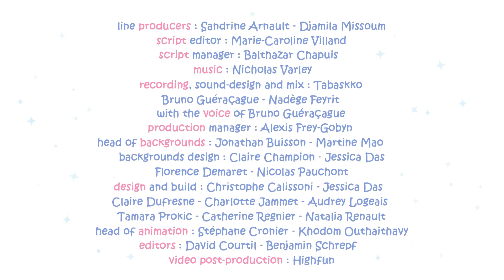Os Cowboys 🤠 Molang | Cry Babies e Amigos em português | Desenhos animados | Animação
Molang episódio "Os Cowboys"

Molang e Piu Piu encontram seus amigos em um rancho. Molang e Piu Piu vão se vestir, mas o incrível vestido de Molang brilha tanto que seu brilho assusta todas as vacas. Enquanto seus amigos correm pelo campo para reunir o gado, Molang e Piu Piu tentam domar um cavalo que não fugiu para ajudar seus amigos.

Apresentamos "Cry Babies e Friends" - Uma Adição Mágica ao Kitoons para Crianças!

Prepare-se para embarcar em uma jornada fantástica pelo mundo colorido e imaginativo dos desenhos animados infantis com a nossa mais recente adição ao canal do YouTube Kitoons, "Cry Babies e Friends". Esta empolgante nova seção é dedicada a trazer alegria, risos e lições de vida para crianças de todas as idades, por meio de uma coleção cuidadosamente selecionada de séries amadas. Prepare-se para uma mistura encantadora de histórias emocionantes, personagens adoráveis e entretenimento sem fim na forma de vídeos envolventes para crianças, animações de alta qualidade e desenhos animados divertidos que manterão as crianças cativadas e farão os pais sorrirem.

Aqui está uma prévia das séries encantadoras que escolhemos para "Cry Babies e Friends", oferecendo animação de alta qualidade e histórias emocionantes:

🐰🐥 Molang: Junte-se ao adorável coelho Molang e ao seu melhor amigo Piu Piu em suas aventuras cativantes, cheias de calor e amizade, perfeitas para crianças em busca de vídeos animados encantadores.

🌈🐣 Rainbow Chicks: Explore o mundo vibrante das Rainbow Chicks, onde cada dia traz uma descoberta nova e emocionante, ensinando às crianças o valor do trabalho em equipe e da criatividade por meio de desenhos animados envolventes.

🐻 Nuts Nuts Nuts: Dê risadas com o elenco excêntrico de animais em "Nuts Nuts Nuts", enquanto eles embarcam em aventuras hilariantes e selvagens, garantindo diversão interminável com animações envolventes.

🤖 Me and My Robot: Siga a incrível jornada de um jovem e seu confiável companheiro robô, enquanto enfrentam desafios emocionantes e aprendem importantes lições de vida, oferecendo conteúdo educativo e divertido para crianças.

🐕 Monk: Mergulhe no mundo emocionante de "Monk", um pequeno cão com um grande coração, cujas aventuras ensinarão às crianças o valor da compaixão e da amizade, tornando-o ideal para entusiastas de desenhos animados infantis.

🐇🎨 Louie: Junte-se ao adorável panda Louie em sua busca por novos amigos e aventuras empolgantes, enquanto aprende valiosas lições de vida em vídeos animados divertidos.

🚜 Truck Games: Prepare-se para uma dose emocionante de diversão com "Truck Games", onde veículos corajosos embarcam em missões empolgantes e estimulam a imaginação das crianças, sendo a escolha perfeita para crianças em busca de conteúdo animado emocionante.

🐪 Trust Me, I'm a Genie: Entre no reino mágico dos gênios e dos desejos, onde as crianças podem explorar as maravilhas da imaginação e aprender a importância de fazer escolhas sábias, oferecendo desenhos animados cativantes e educativos.

"Cry Babies e Friends" é um tesouro de histórias emocionantes, brincadeiras divertidas e lições que tornarão a aprendizagem uma alegria absoluta para as crianças. Cada série foi selecionada com grande cuidado para garantir que não apenas entretenha, mas também transmita valiosas lições de vida, como amizade, trabalho em equipe, resolução de problemas e bondade.

🌈 VIP Pets em Português! Divirta-se com incríveis aventuras com suas novas melhores amigas: As VIP Pets! As Pets mais legais que têm paixão por cabelo! Junte-se a elas para ter milhares de aventuras juntas. Ir a shows, exposições, andar de skate e se divirta com diversas outras surpresas que te esperam no Mundo das VIP Pets.